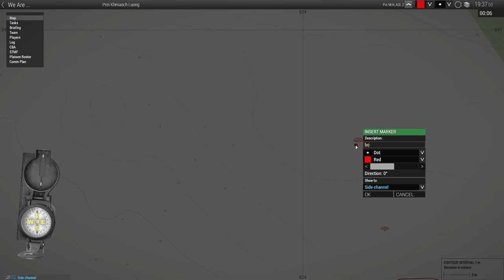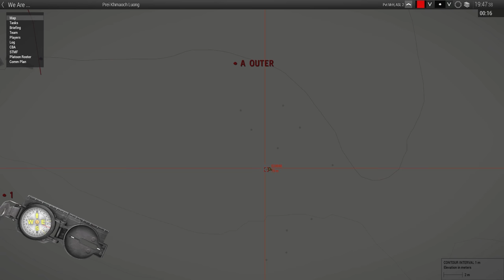It Gets Worse - ShackTac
We're fine. Everything is fine.
Feb 25, 2018 Arma 3 Coop on Prei Khmaoch Luong